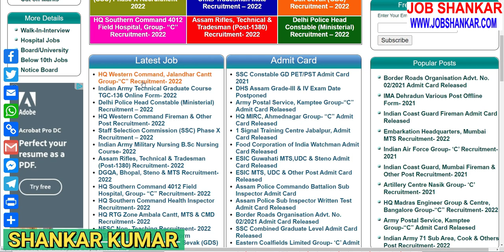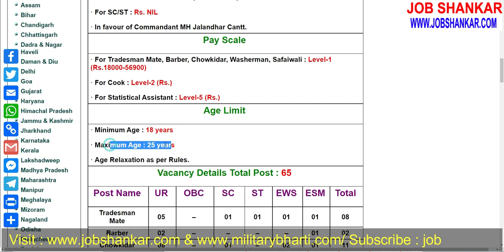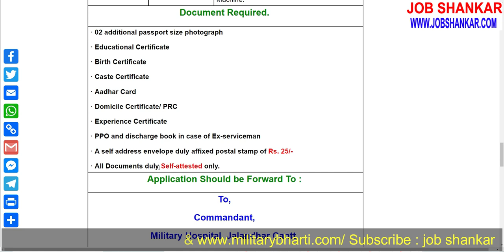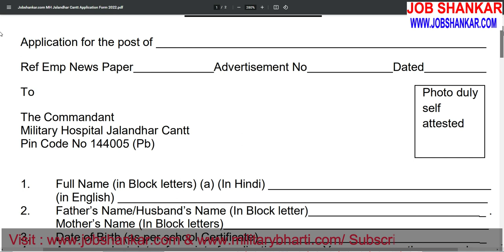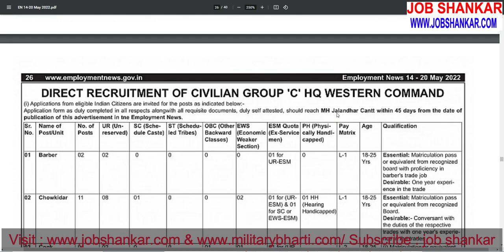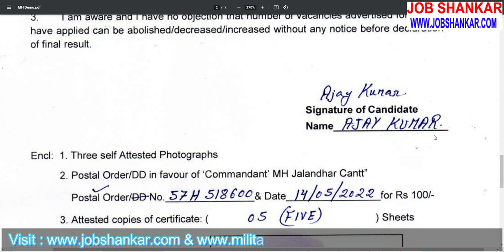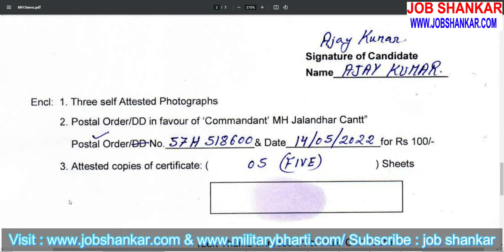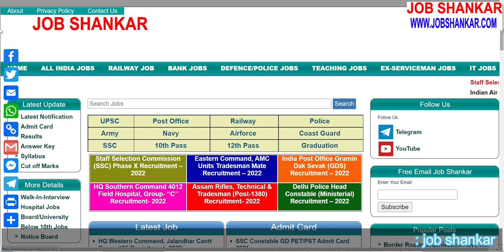How To Fillup Military Hospital Jalandhar Cantt Tradesman Mate Offline Form- 2022 || Indian Army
Indian Army Military Hospital Jalandhar Cantt Tradesman Mate Offline Form- 2022

👉👉 Border Roads Organisation Advt. No. 01/2022 MSW Recruitment- 2022

👉👉 Border Roads Organisation Advt. No. 01/2022 Recruitment- 2022